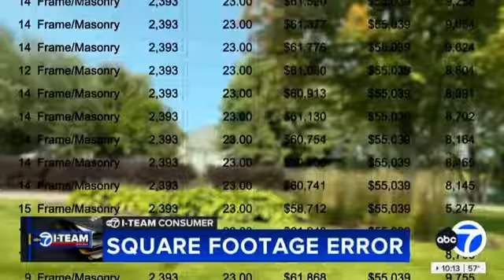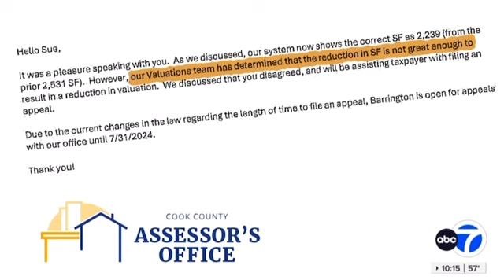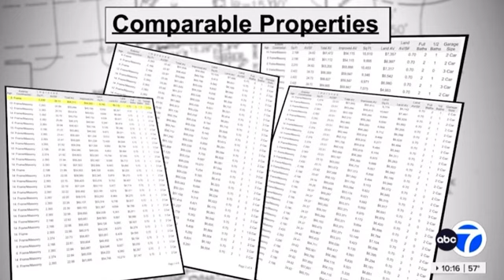SQUARE FOOTAGE ERROR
SQUARE FOOTAGE ERROR: The I-Team with one woman's battle to get her square footage and her assessment corrected. Why she says it's costing her thousands!